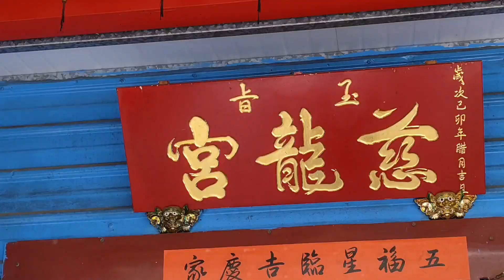2024 慈龍宮進香